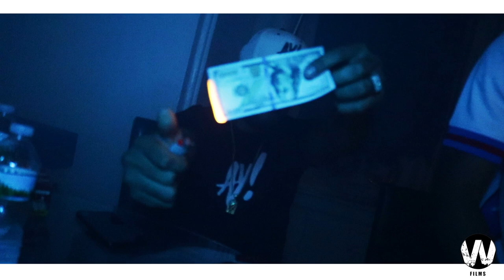Wreck "El Artista" - Me Busque (2017)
WreckBeats - Me Busque 2017
Prod.By SoneMusic

WreckBeats Productions™
SoneMusic Ent. ®